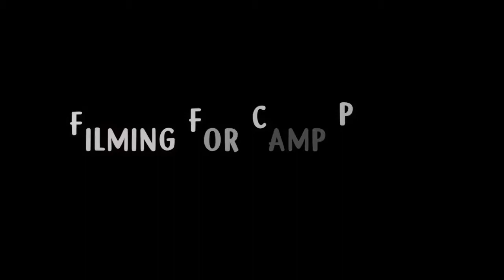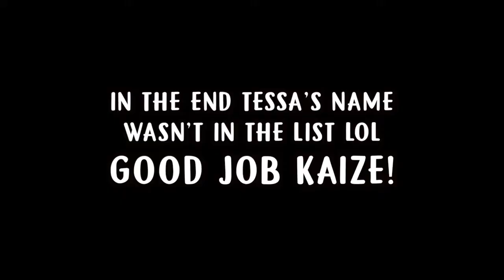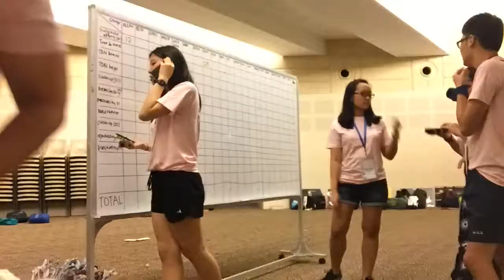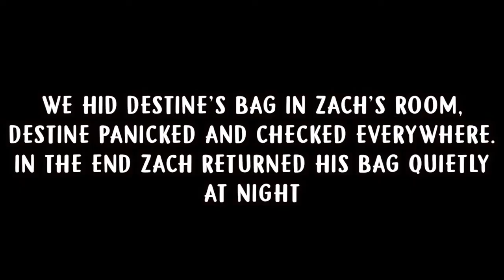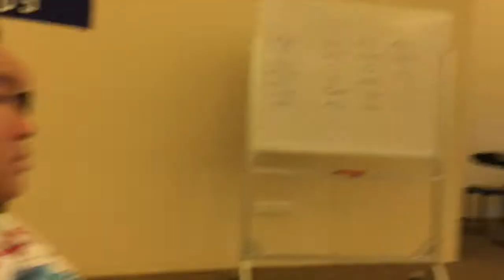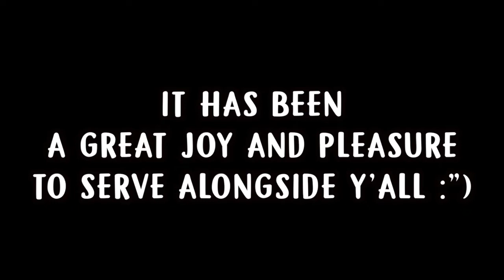[VLOG] Epikentros 2017 (Camp Comm Version)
Epikentros 2017 Camp Commandants:
Leon Loh, Shannon Ng, Stephanie Lew

Camp Advisor:
Renfred Loh

Camp Committee:
Amadeus
Ashley Song
Jared Khoo
Destine Ching
Sandra Loh
Samuel Loh
Kai Ze
Ryan Peck
Faith Ng
Nathaniel Tsaur
Janice Lim
Grace Lee
Zachary Yu
Joshua E
John Chew

Credits to Jay-En for some of filming some of the footage for Day Zero!